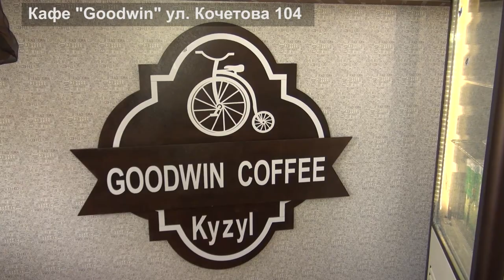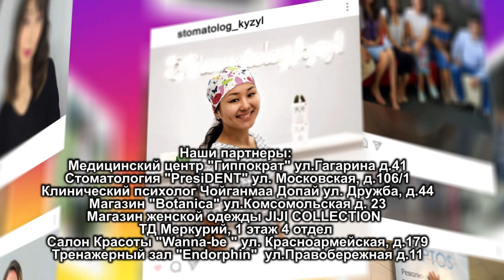НОВАЯ Я 23 08 19